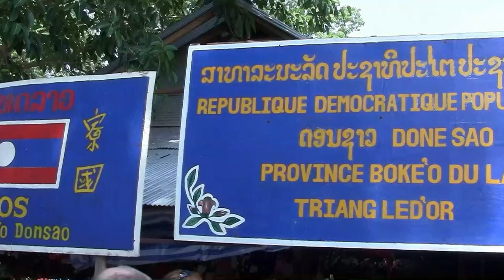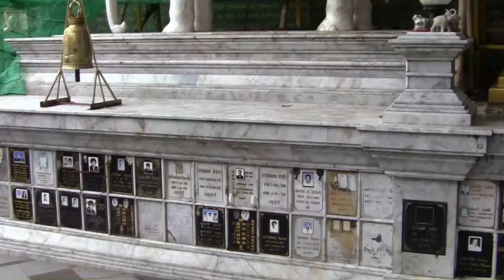Tajlandia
Wycieczka rozpoczęła się w Bangkoku. Najpierw zwiedziliśmy Świątynię Złotego Buddy, potem poszliśmy na rynek kwiatowy w China Town, by stamtąd przenieść się do kompleksu Pałacu Królewskiego, w skład którego wchodzi Świątynia Szmaragdowego Buddy. Kolejnym punktem programu był rejs po kanałach, tzw. klongach i po rzece Chao Praya.
Z Bangkoku przejechaliśmy do Damnoen Saduak na pływający targ, by stąd przejechać do Kanchanaburi, gdzie jest most na rzece Kwai i gdzie można przejechać się Koleją Birmańską, zwaną Koleją Śmierci.
Dalej na trasie był park historyczny w Ajutthaji i miasto Phitsanulok ze świątynią Wat Mahathat.
Następnie odwiedziliśmy kolejny park historyczny Sukhothai, skąd przejechaliśmy do miasta Ma Sai na terenie Złotego Trójkąta. Przekroczyliśmy tu granicę z Birmą na krótką wizytę w granicznym mieście Takilek.
Po powrocie do Tajlandii przejechaliśmy do Chiang Saen i odbyliśmy rejs łodzią po rzece Mekong z krótkim pobytem na przygranicznym targowisku w Laosie.
Kolejnym punktem programu była wizyta u plemion górskich, a po niej zwiedziliśmy Białą Świątynię.
W Chiang Mai odwiedziliśmy Centrum Rękodzieła, wzięliśmy udział w karmieniu mnichów i zwiedziliśmy Świątynię Doi Suthep. W okolicy Chiang Mai o byliśmy w obozie słoni Mae Taman. Obejrzeliśmy pokaz tresury słoni, odbyliśmy przejażdżkę na grzbiecie słonia, przejechaliśmy się bryczkami zaprzężonymi w woły i wzięliśmy udział w spływie tratwą bambusową po rzece Mae Tang, by po nim odwiedzić jeszcze ogród orchidei.
Z Chiang Mai nocnym ekspresem wróciliśmy do Bangkoku, by stąd przejechać na kilkudniowy wypoczynek do Pattayi.

Wycieczka miała miejsce w maju 2013 roku.